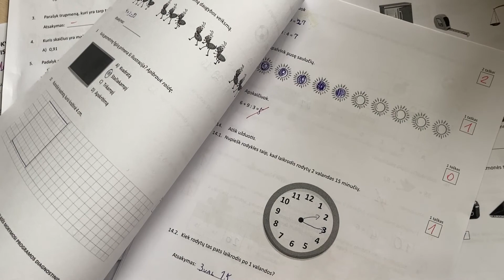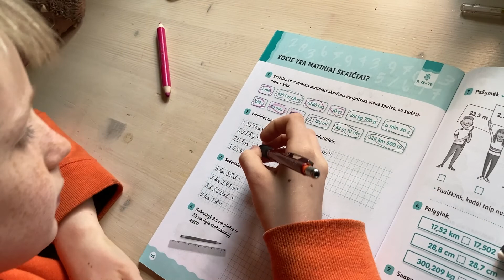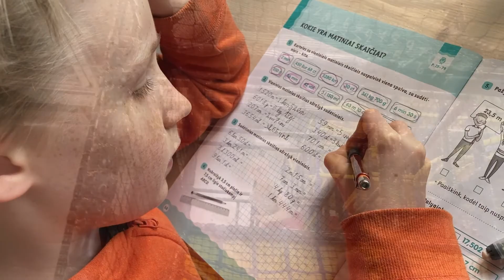2022 m. gegužė, 35-36 mokslo savaitės. Ugdymas šeimoje.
Apžvalginis dviejų savaičių reportažas ugdant vaikus šeimoje.

0:00 – Įžanga
0:08 – Pasaulio pažinimas
1:22 – Susitikima, bendravimas
2:11 – Lietuvių kalba, matematika
4:32 – Fizinis lavinimas
5:36 – Dailė ir technologijos
7:47 – Muzika